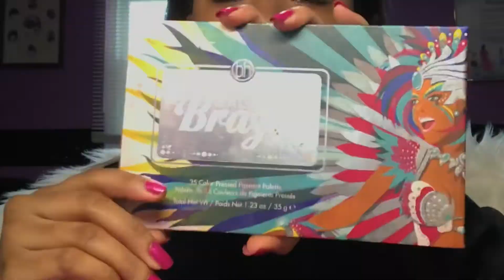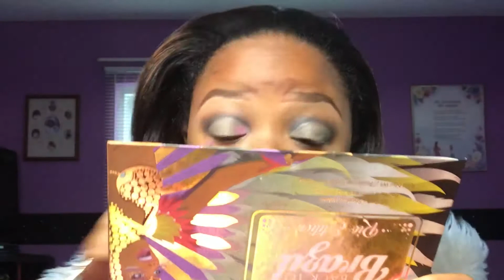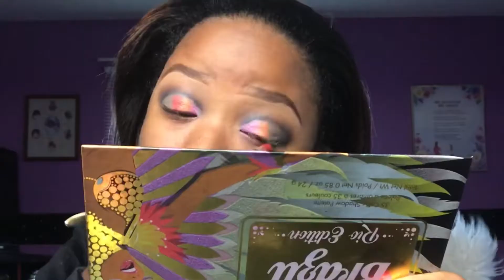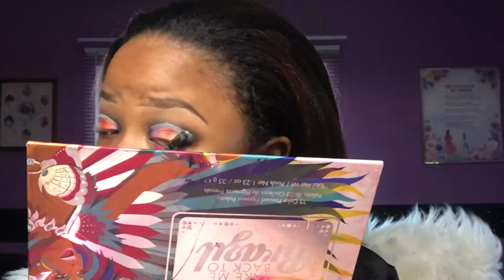RAINBOW HALO EYELOOK🌈✨